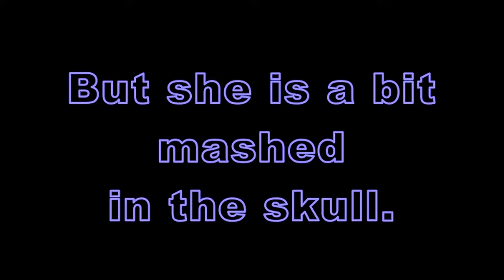The Revenge of Rose NubluePint 4848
Half-trolling in this is the threatre of the internet, so for fun and humour, and I could do this for almost any rambling Youtuber.